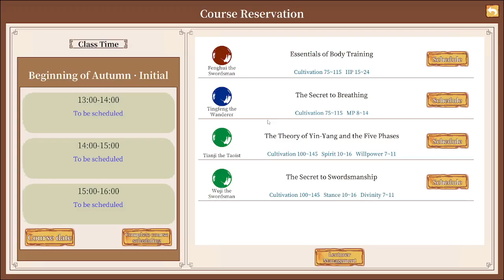Immortal Life - Part 10 - Unlock Trade Route Yuhua Dock & Research Seed (3)